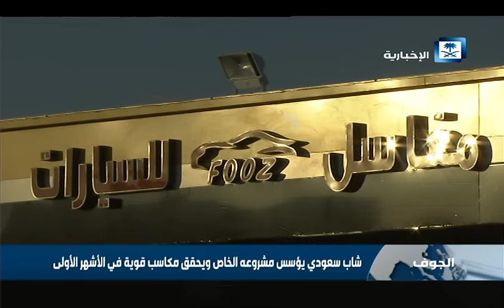شاب سعودي يؤسس مشروعه الخاص ويحقق مكاسب قوية في الأشهرالأولى